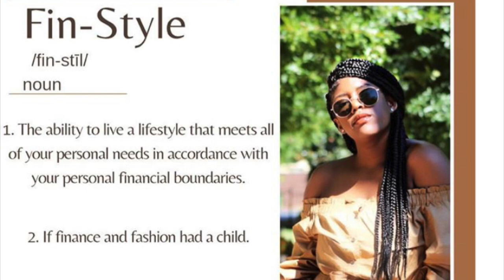FinStyle: How To Afford Luxury Fashion Items || Finance Tips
Hello my loves! Today's video is all about my finance tips for purchasing luxury fashion. These tips can be applied to purchasing just about anything and are the foundation of my FinStyle brand. Grab a notepad and a snack! It's a good one!